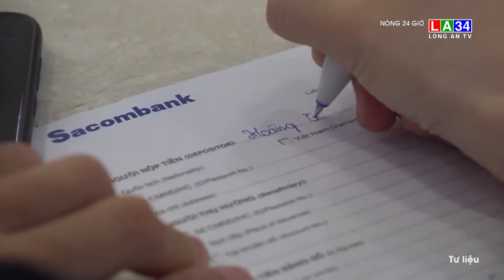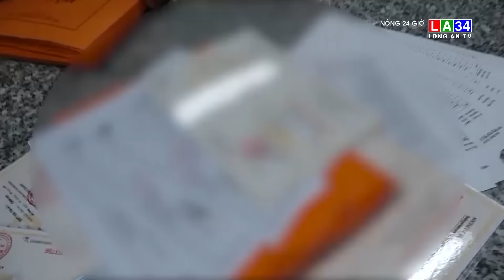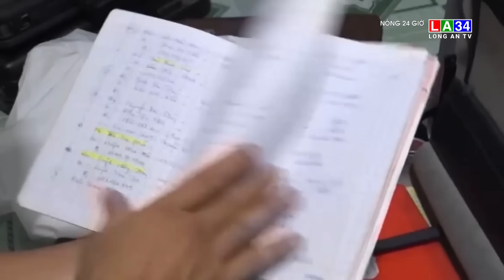Nóng 24 giờ 23/5/2024 I Long An TV